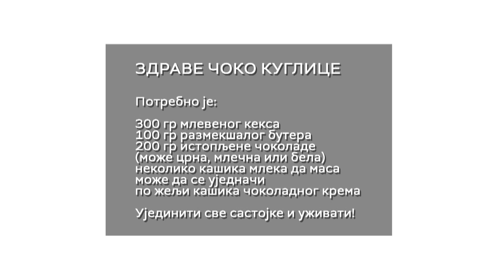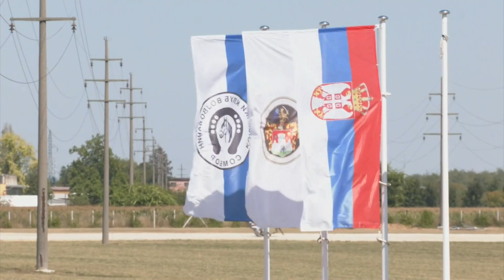JEDAN DOBAR DAN NA ADI | 14. AVGUST 2023